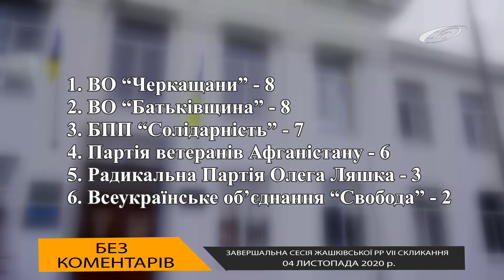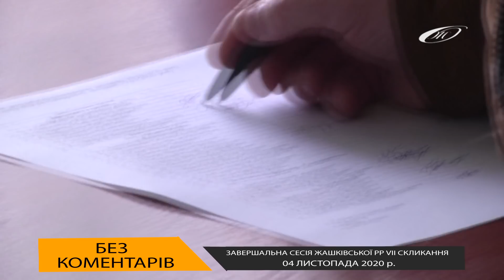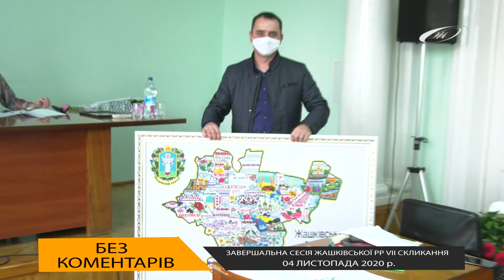Завершальна сесія Жашківської районної ради VII скликання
(без коментарів)